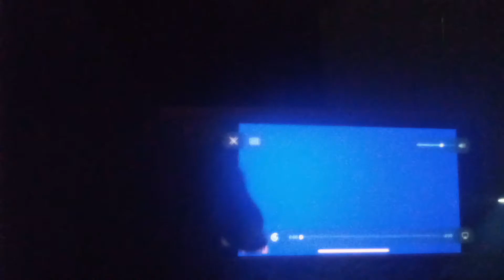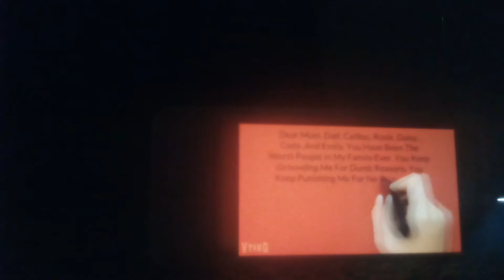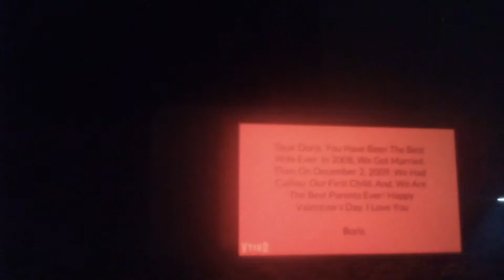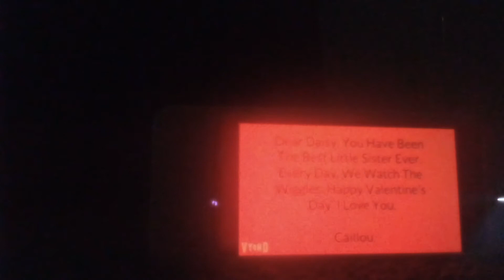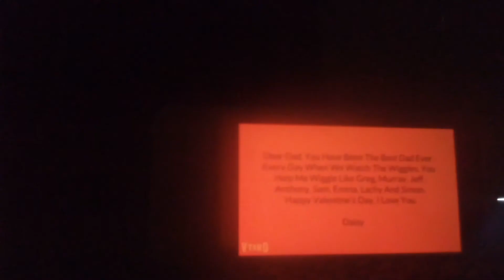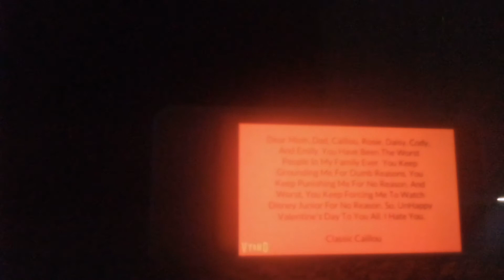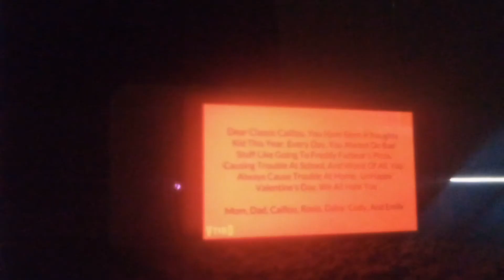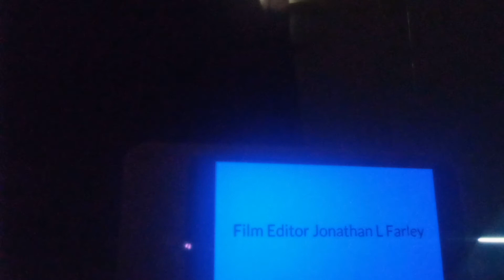Classic Caillou gets grounded on Valentine's day